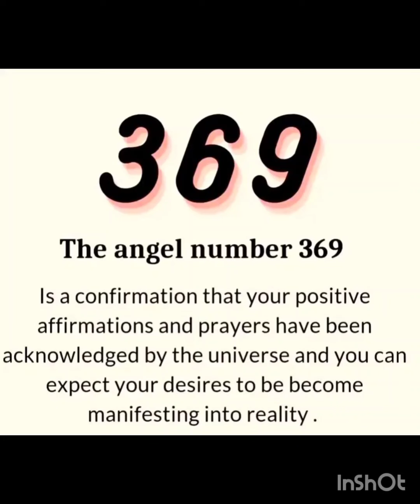current energy good news#collective